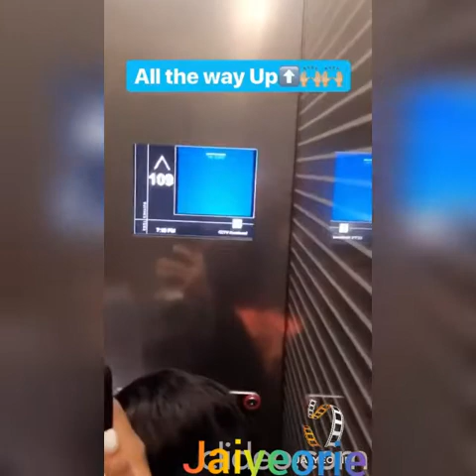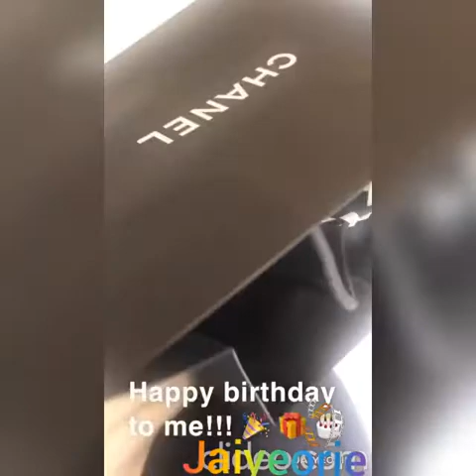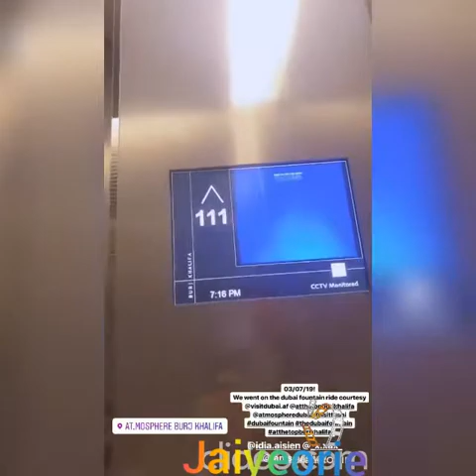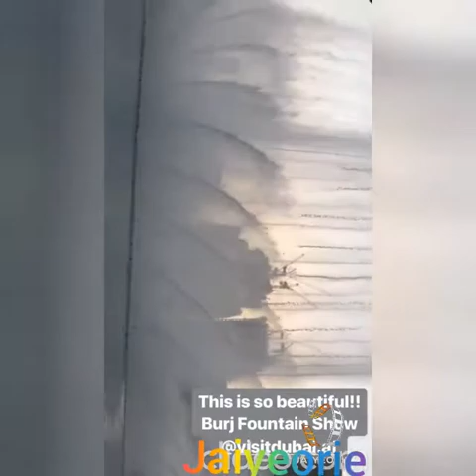Seyi Shay,Ify Okoye and Idia Aisien Take Dubai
Cred:Seyi Shay,Ify Okoye and Idia Aisien ig